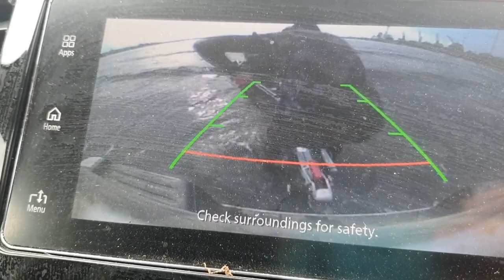Free Diving Trip off the West Coast of New Zealand's North Island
Went out for a free dive to harvest some fresh seafood.